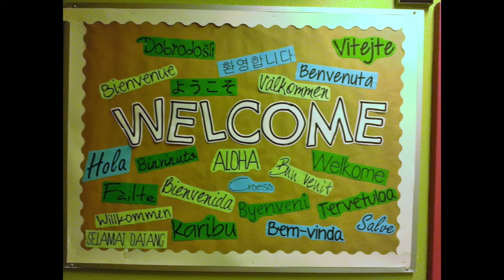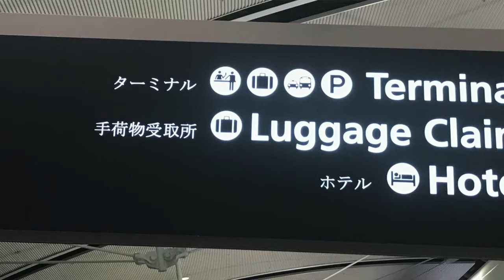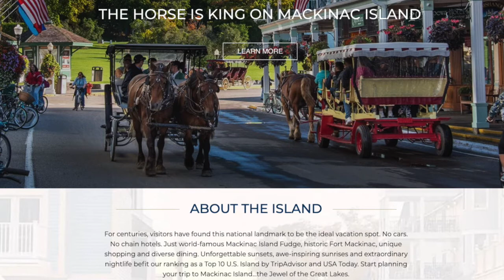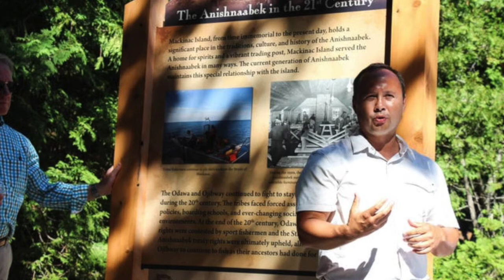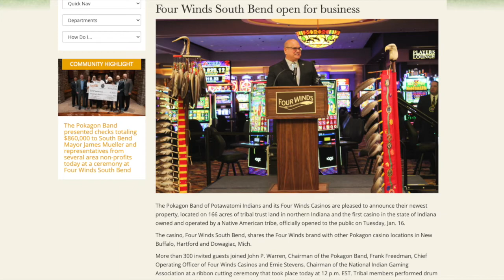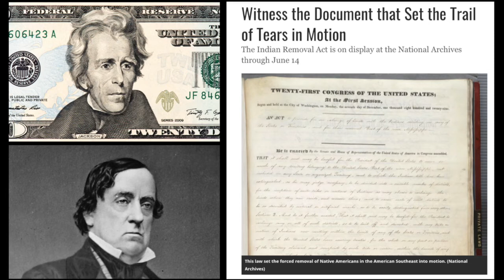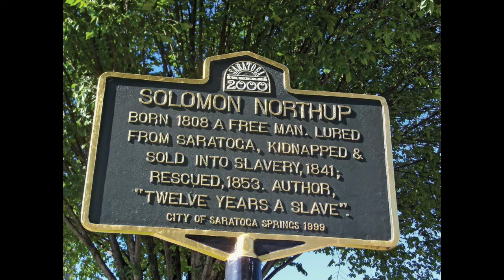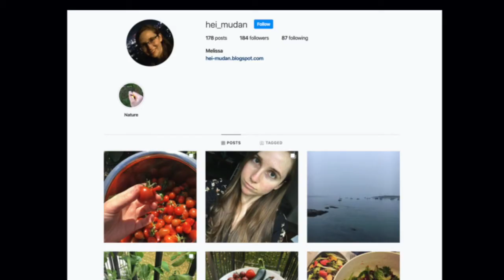Kenosha: Voices Only Heard Through Their Absence.